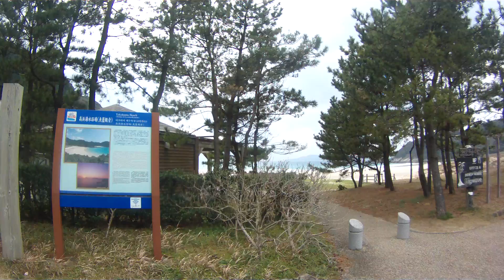2017年03月29日14時02分 五島列島ツーリング 高浜海水浴場を出発